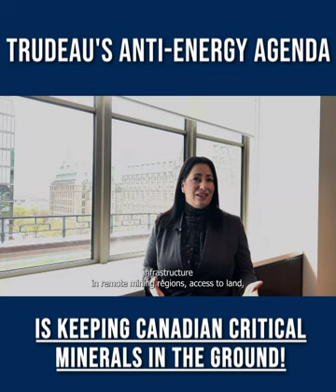Trudeau Is Keeping Canadian Critical Minerals In the Ground!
Recently in New York, Prime Minister Trudeau talked about slave labour, and lower environmental standards in critical mineral production and processing in other countries. He also talked about the importance of domestic supply chains.

Canada is the obvious best choice for critical mineral development, but the reality is that after 8 years of Liberal-imposed uncertainty and constant regulatory changes, Canada produces no lithium exclusively, except as a by-product in a 100% owned and operated Chinese Communist Party mine that sends it to China. Despite abundant reserves, and excellence in mining, Canada is neither a major lithium producer nor processor and is actually a net importer.

Trudeau’s anti-energy agenda is keeping Canadian critical minerals in the ground. Conservatives would cut red tape and costs to bring timelines down and project approvals up, and bring home Canadian critical mineral production, processing, and supply chains to get Canadian resources and technologies out to the world.